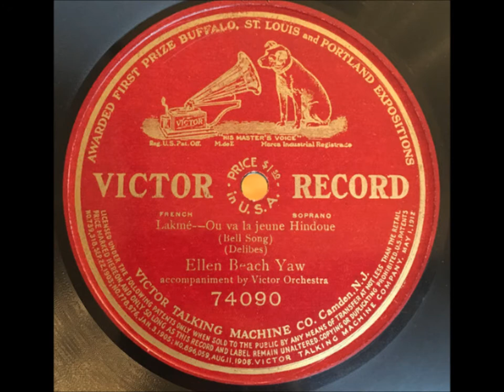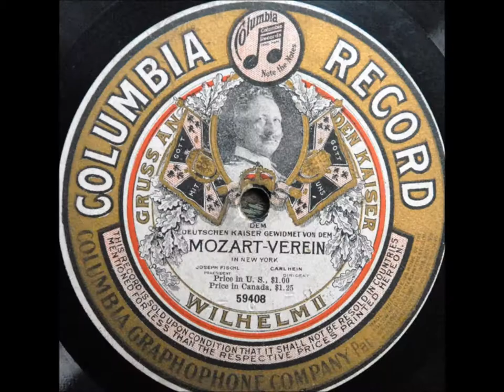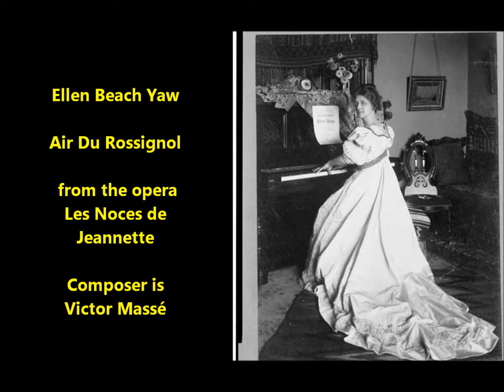Ellen Beach Yaw "Air Du Rossignol" (Nightingale Song) Les Noces De Jeannette, composer Victor Massé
Ellen Beach Yaw sings "Air Du Rossignol" from Les Noces de Jeannette, an opera comique.

Berliner disc, circa 1899

Composer is Victor Massé.

Air Du Rossignol (Nightingale Song)

From the opera Les Noces De Jeannette

Ellen Beach Yaw was born in Boston on Sept. 14, 1868.

She died on Sept. 9, 1947, in West Covina, Calif.

She was an American coloratura soprano, having a large range of voice, especially skillful with high notes.

She studied with Mathilde Marchesi in Paris.

She was among the earliest opera singers to make recordings.

Ellen Beach Yaw "Air Du Rossignol" (Nightingale Song) Les Noces De Jeannette, composer Victor Masse)